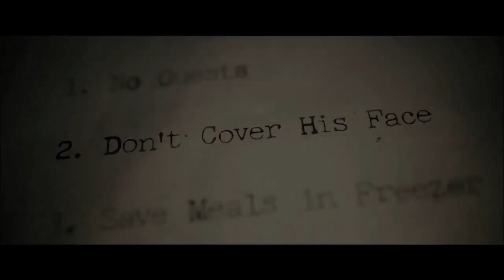The Boy - Trailer 2016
فيلم رعب سيعرض بتاريخ ٢٢ يناير ٢٠١٦